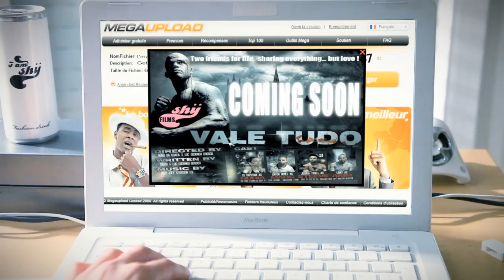Trailer Stop Acta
Cilp Metrage Stop Acta
Directed by Nuno Almeida Da Graça & Luc Godonou Dossou

Actors: Mr Mike, Goran Bezina, Njinga, Yoann Kongolo, Wendell Cardoso, Ayça Gur. Voix off: Laurence Morisot (Enregistrement par Version F : Fred Joly.
Text de: David Godonou.